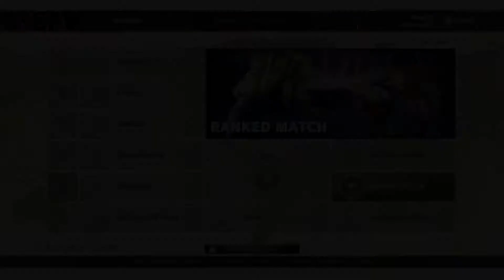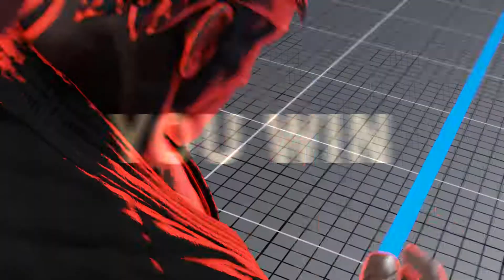Street Fighter V Ryu Season 5 Gameplay Super Gold to Ultra Gold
we finally made it! the grind don't stop! enjoy the better quality too my new PC came in and this is my first video